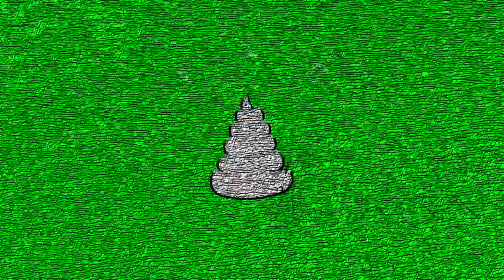Fld.) AV, clip¹: »sounds def: Gimma Monatoes, a´ihK?!² — web version«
Fld.) »sounds def: Gimma Monatoes, a´ihK?! — web version«, 2017. Motion graphic video¹(internNOTE[V1+2]) by "Flo (Lux) Def"

¹) Found footage: The Cramps; Waylwalk; music video. Edit/direct. edit, graphic design & art, also creative direction & contact for ©-info details: F. E. "Flo (Lux) Def" Behrenbeck, Floluxdef.de | Herr Geld a./o. sounds def; (BNR/Cocarooms/Rose Yard, GER, NRW, Bochum, 2017) ²) Sample-/©-info: Khia; my neck, my back.

D) »lux def«, »LuxDef«, »lux-def«, 'ld' (…) ‒ Shirtshop/s, /-Projekt/e (Grafiken/Visuals, hochgeladene img-Files, (…)) von 'Fld.', »Flo (Lux) Def«, Floluxdef.de
Design, Illustrationen, Fotografie, Typografie und Schriftgestaltung; Grafik und Kunst [online]: CC/Creative Commons; "by-nc-nd", "Gesitiges Eigentum"/"Urheberrecht", ©, ℗ ("(c), (p)") von F. E. »Flo (Lux) Def« B(…), Floluxdef.de (auch »lux def«, »looks def«, »Flo Def«, (…)) u./o. — besonders Audioarbeiten (Musik/-Stücke, Sounds und Sound Design, (…)): — Herr Geld; »sounds def« v./f. »Bochum-Nord RAP« ('B.N.R.', inkl. »Rose Yard«, »Cocarooms«)

E) »lux def«, »LuxDef«, »lux-def«, 'ld' (…) ‒ shirt shop/s /-projekts (graphics/visuals, img uploads, (…)) by 'Fld.', »Flo (Lux) Def«, Floluxdef.de